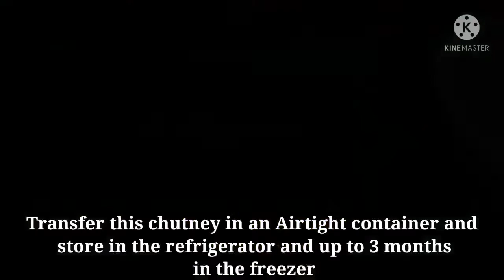Raw Mango Chutney/Unripe mango chutney/Green Mango Chutney/कैरीची चटणी/हरे आम की चटणी/With Mint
Minty Raw Mango Chutney/Unripe mango chutney/Green Mango Chutney/कैरीची चटणी/हरे आम की चटणी/Raw Mango Chutney

Mango Chutney (kacche aam ki chutney is tangy and perfect condiment recipe. This green mango chutney aids digestion and enhances the taste, aroma, and nutrition of any dish.
This no-cook green chutney is a must-try recipe. This Indian condiment is the best sauce for dipping pakoras, samosa, kachori, or as a spread for your wraps/sandwiches or to drizzle over your favorite chaat recipes.
Indian food is incomplete without chutneys. Chutney is integral in Indian cuisine that it is relished with snacks, during lunch, and even for dinner.
There are so many varieties of chutney in Indian cuisine. One of them is Green Mango Chutney.
Refrigerate the chutney in a clean airtight jar for easily up to a week or place it in an ice cube tray and freeze it in portions for few months.
You can enjoy this green mango chutney for the whole year until next season by freezing it.

Ingredients-
Raw mango- 2-3 small sized
Cumin seed- 1 tsp+1/2 tsp